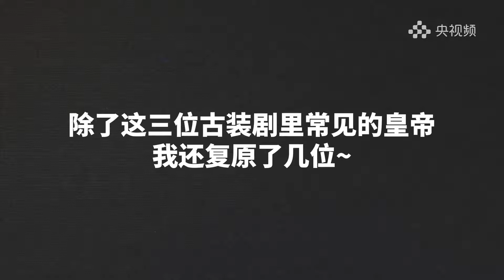【AI還原明清皇帝畫像#，網友：意想不到！】AI神還原蘇東坡#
AI腦補的歷史人物長啥樣？康熙皇帝和陳道明竟然有48%的相似度~乾隆皇帝一生摯愛的富察皇後到底美不美？戳↓視頻揭曉人工智能修復的歷史人物畫像~